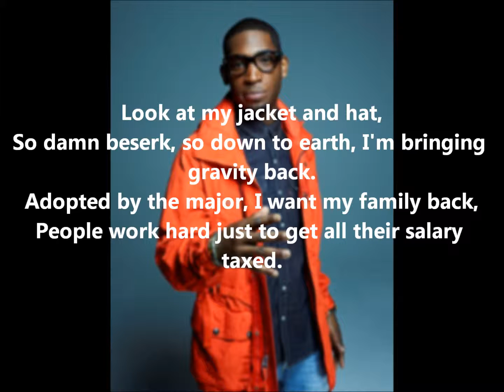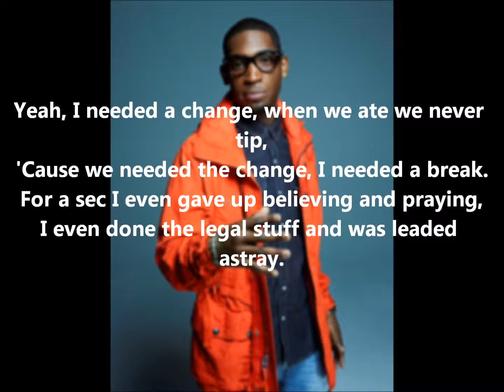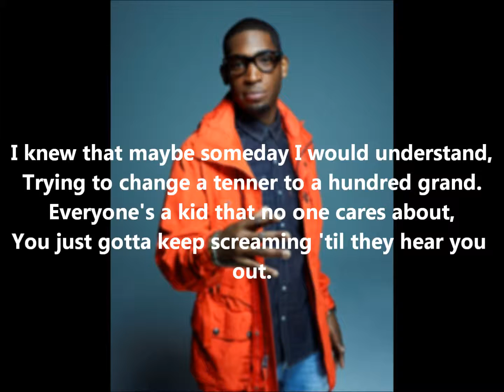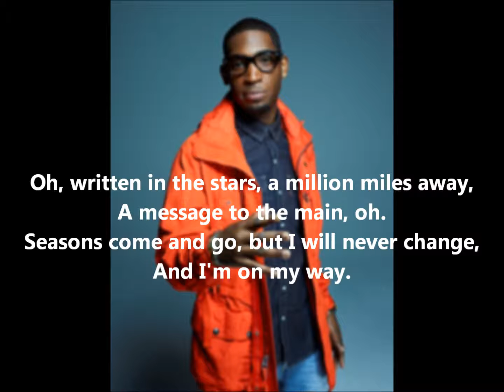Tinie Tempah - Written In The Stars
Home of UK Number One's. All rights to Tinie Tempah.